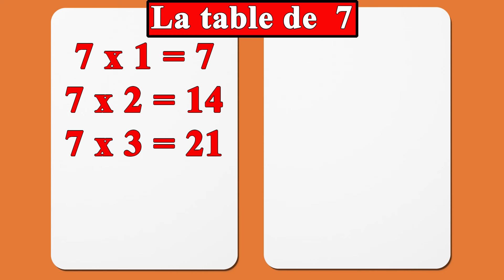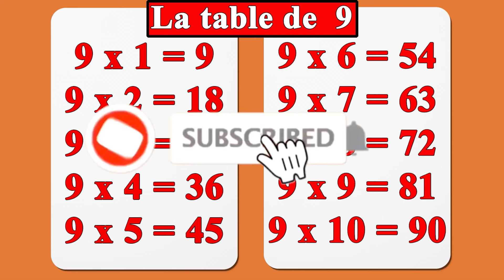toutes les tables de multiplication de 1 à 10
toutes les tables de multiplication

apprendre table de multiplication facilement